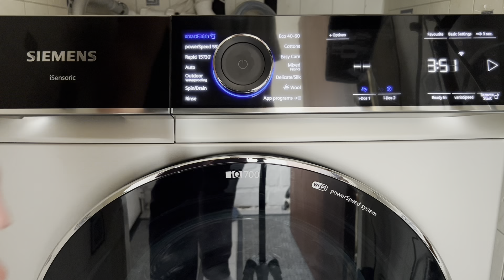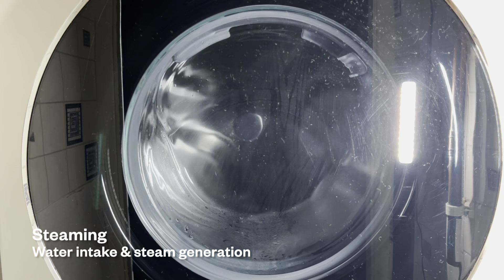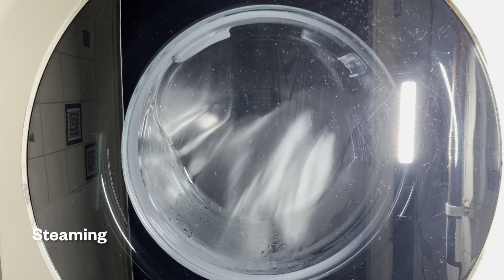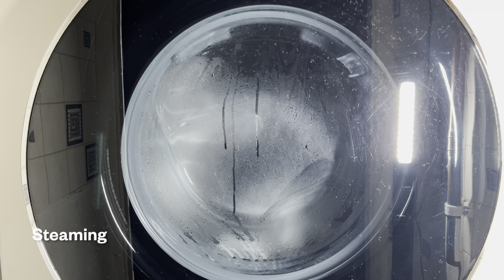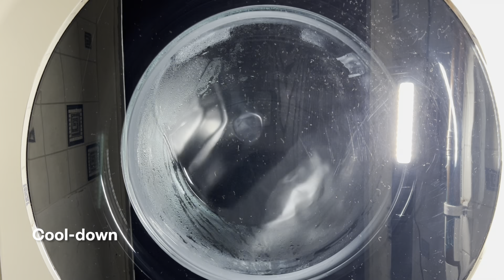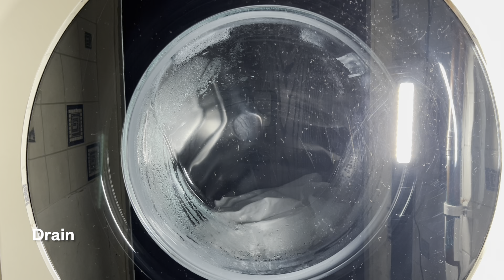Siemens WG56 iQ700 - smartFinish with varioSpeed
This is the smartFinish steam programme on the Siemens. It works very well, and negates the need for ironing on shirts.

00:00 Setting programme
00:18 Programme start
00:30 Water intake & steam generation
04:38 Steaming
13:45 Drain
13:58 Cool down
17:35 Drain
18:24 Programme end